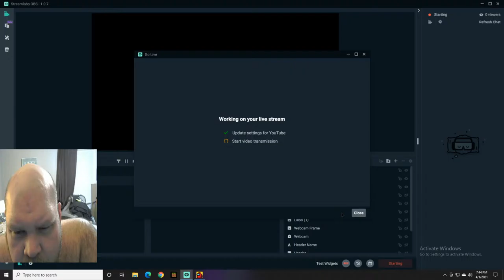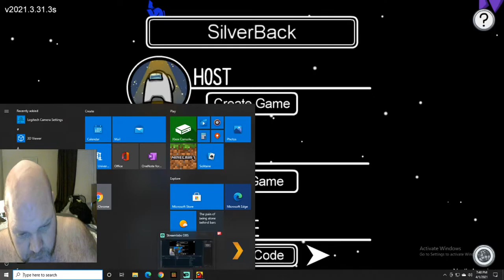among us test